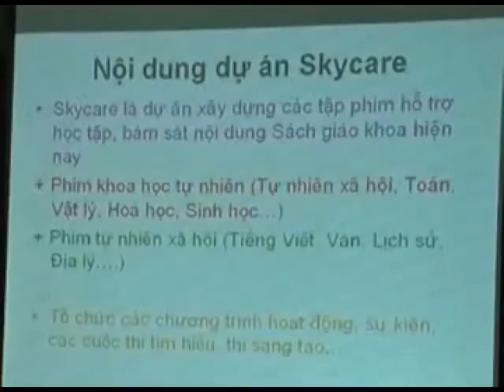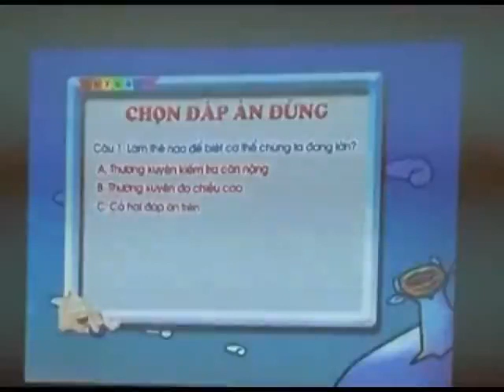(TN - Thái Nguyên TV) Trích đoạn Thời sự (22/12/2010)